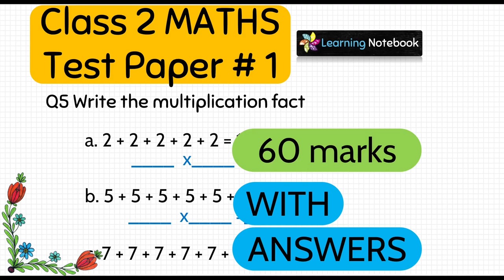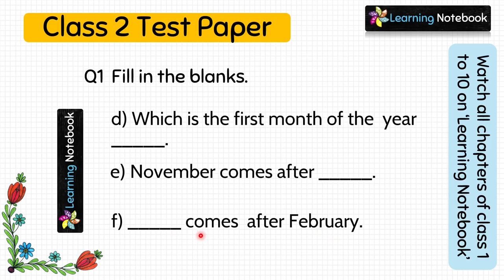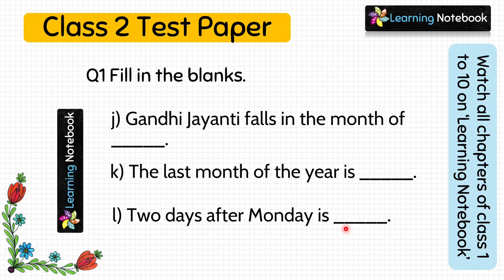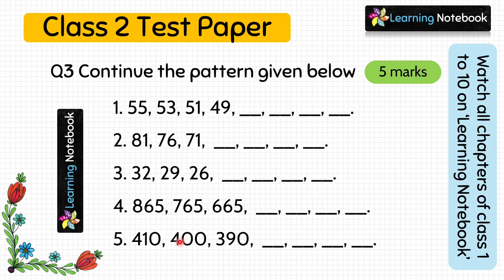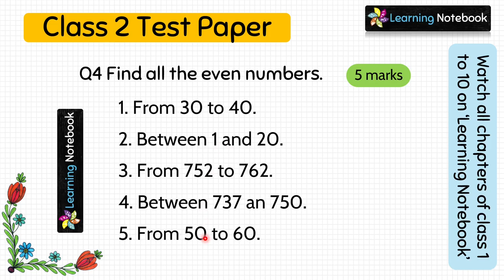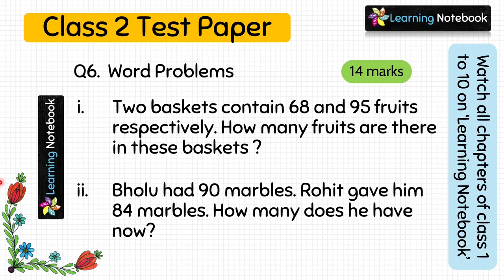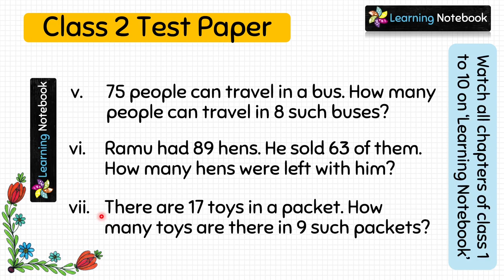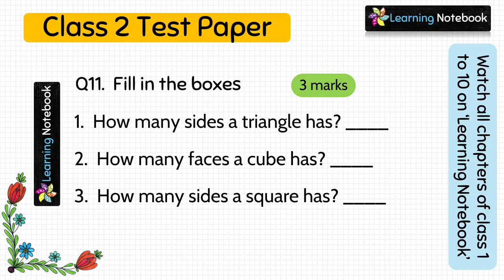Class 2 Maths test paper | Maths sample paper for class 2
This is a class 2 maths test paper containing exam specific questions answer to help you practice. This maths test will evaluate you on 60 marks and contains questions from 9 chapters from class 2 maths syllabus.

Class 2 Addition
Class 2 Subtraction
Class 2 Multiplication
Class 2 Division
Even and odd numbers
Time and Calendar
Fractions
Pattern
Shapes

class 2 maths worksheet for English Medium